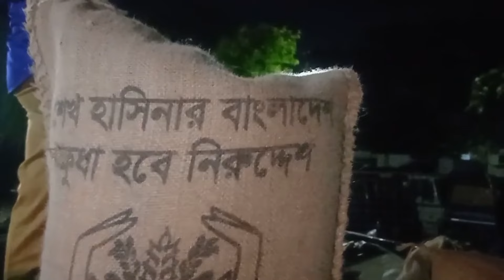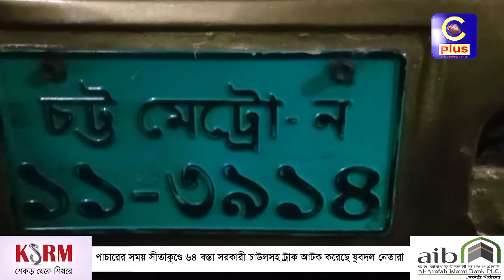পাচারের সময় সীতাকুণ্ডে ৬৪ বস্তা সরকারী চাউলসহ ট্রাক আটক করেছে যুবদল নেতারা | Cplus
পাচারের সময় সীতাকুণ্ডে ৬৪ বস্তা সরকারী চাউলসহ ট্রাক আটক করেছে যুবদল নেতারা

Slogan: আরাঁ চাটগাঁইয়া হতা হই
Country: Bangladesh
Language: Bengali।Chittagong Language
Broadcast area: Online